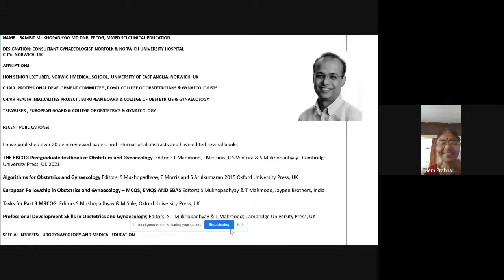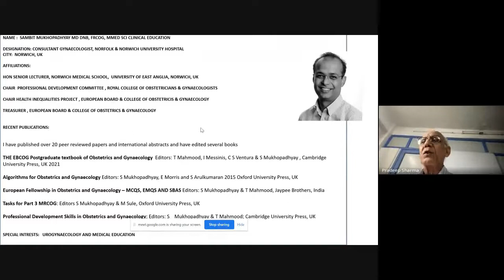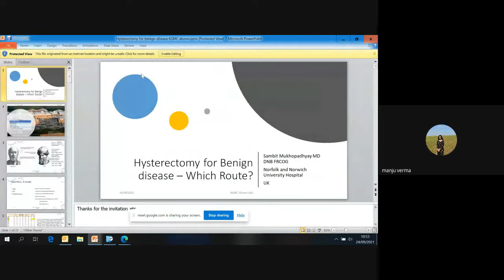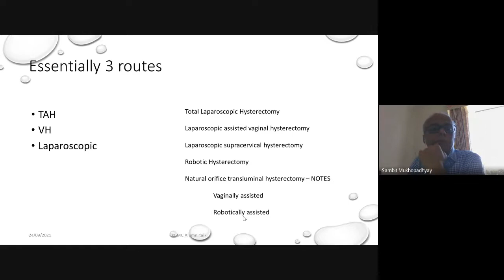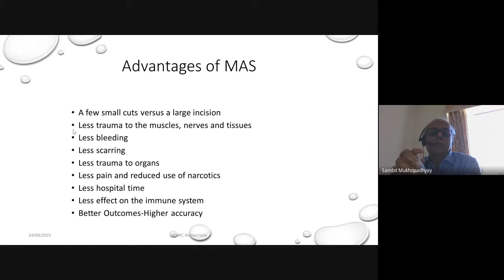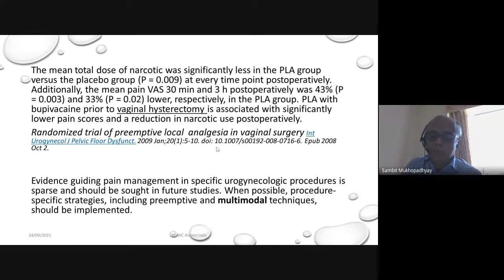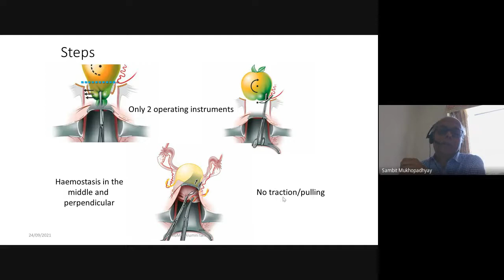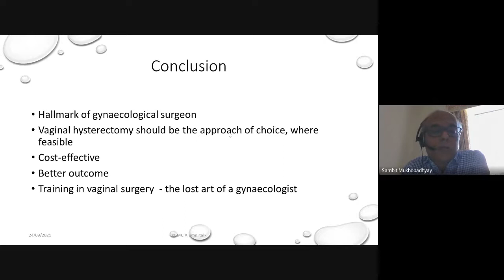"Alumni Lecture Dr Sambit Dept of Gynaecologist 2021"KGMU